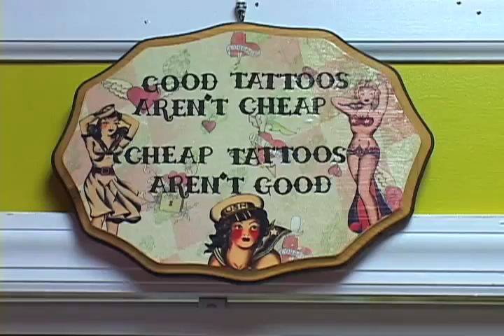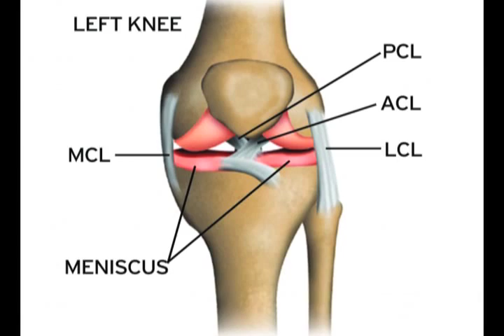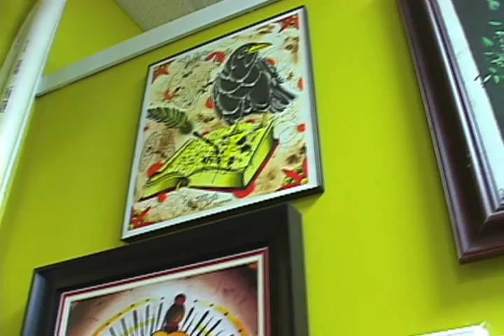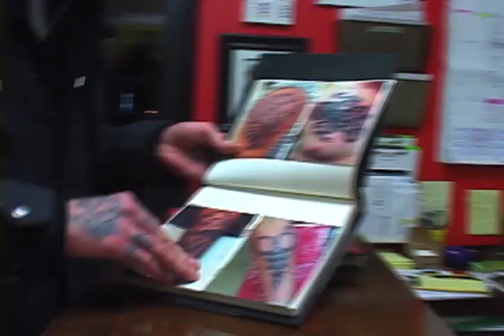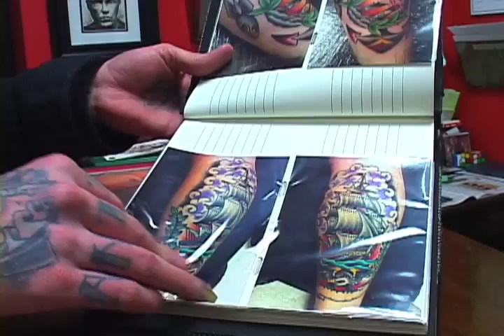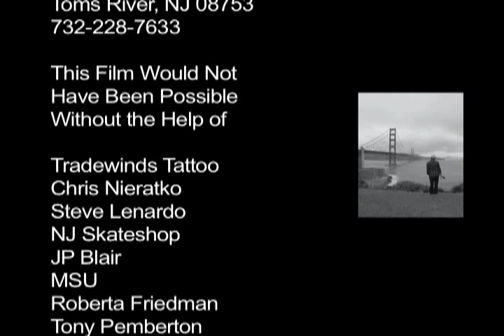Transcended Healing.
-documentary film on Shaun Webber
Tradewinds Tattoo Co.
filmed/edited/directed: Bill Marshall
old skate footage: JP Blair